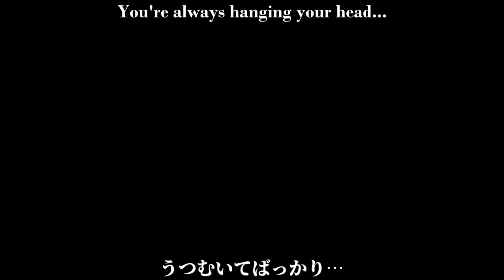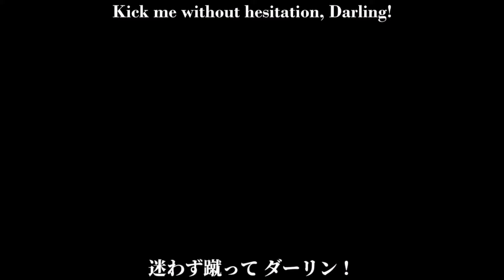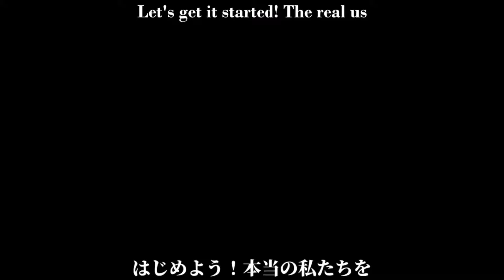【鏡音レン/Kagamine Len V4X】「ニューダーリン (New Darling)」【Vocaloidカバー】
VSQX: Lucifer
Music, Lyrics & Video: MARETU
English Subtitles: karasuhana
Original: sm39813844
Kagamine Len is copyright to Crypton Future Media

I know I did a cover with Len not too long ago but since this song appears to be a sequel to Darling I couldn’t help but cover it with Len as I covered said previous song with him too.
I promise my next cover will be using a different Vocaloid.